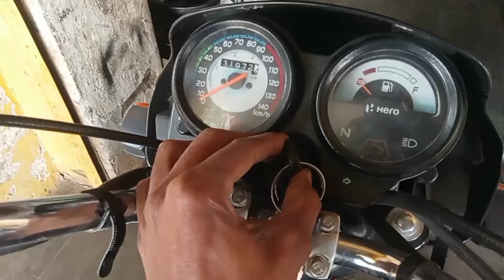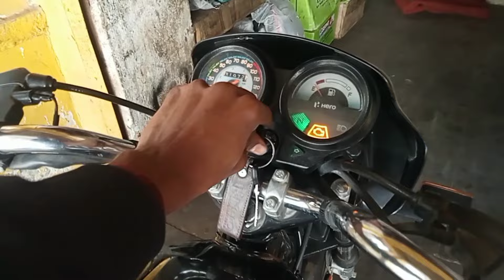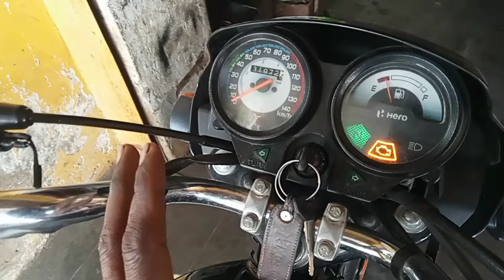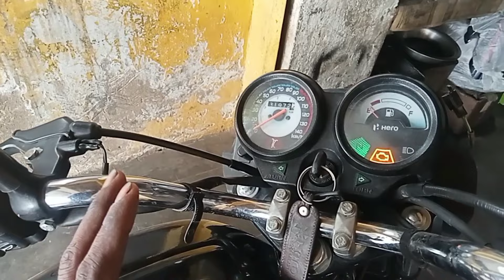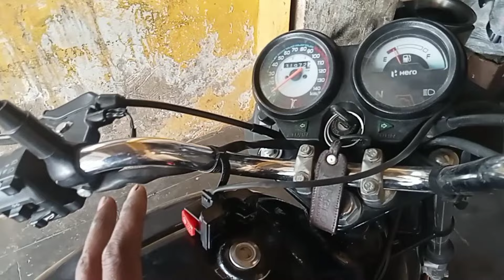Splendor bs6 bike चाबी on करते ही डायरेक्ट सेल्फ स्टार्ट हो जाती है /Splendor bs6 self start problem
New model bike chabi on karte hi start ho to kis prakar se shi Karen
New model Splendor Plus
Splendor Plus
Splendor Plus bs6 2022 model

Splendor bs6 bike chabi switch on karte hi start Ho jaati hai kaise Sahi Karen
Splendor bs6 bike chabi on karte hi self start ho to kis prakar se Sahi Karen

Splendor bs6 bike ki self starting problem ko kaise Sahi Karen
Chabi on karte hi bike start Ho jaati hai kya problem hai
Chabi on kar Te hi Bike start ho to kis prakar se Sahi Karen